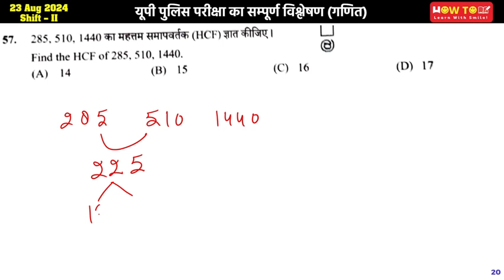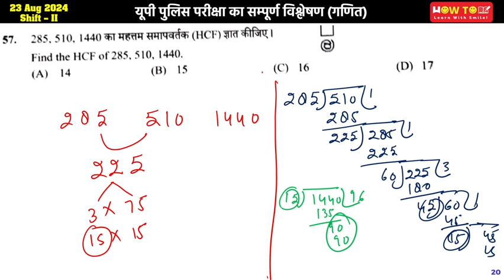Find the HCF of 285, 510, 1440. | 285, 510, 1440 का महत्तम समापवर्तक (HCF) ज्ञात कीजिए।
285, 510, 1440 का महत्तम समापवर्तक (HCF) ज्ञात कीजिए।
Find the HCF of 285, 510, 1440.
(A) 14
(B) 15
(D) 17